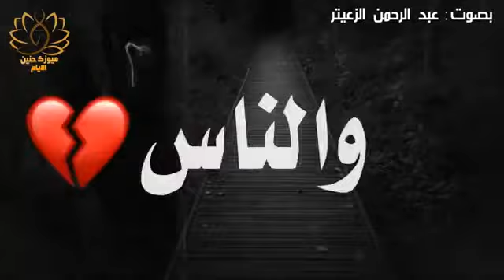تعرف الوجع 😔💔؟ شعر عراقي حزين مؤثر للمهموم يوجع القلب😢2019 💔 الشاعر عبد الرحمن زعيتر